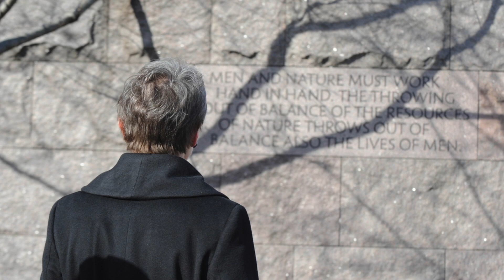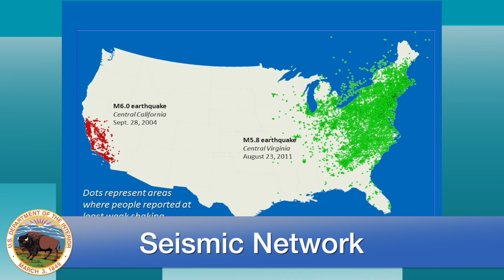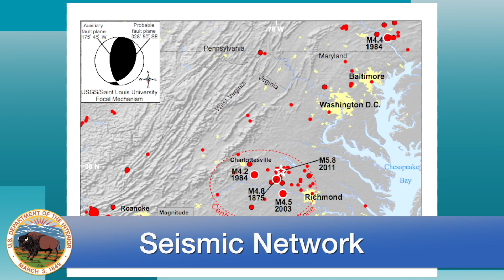This Week at Interior January 10, 2014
This week: Secretary Jewell announces a ground-breaking public-private partnership with American Eagle Outfitters to develop the next generation of conservationists and outdoor stewards; the Secretary makes her second visit to Florida's Everglades, part of the administration's sustained commitment to protect and restore one of the world's most unique ecosystems; and USGS installs a seismic network in Virginia, to monitor and study ongoing aftershocks of the August 2011 East Coast Earthquake.